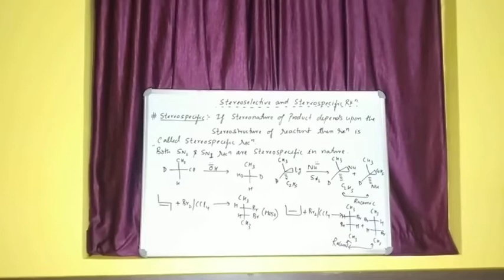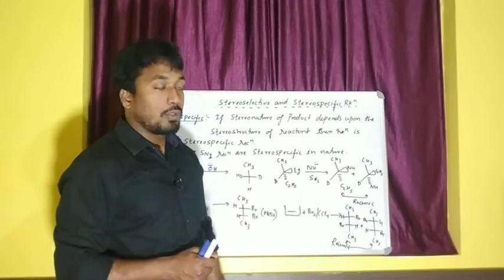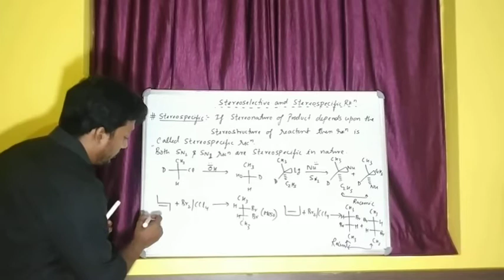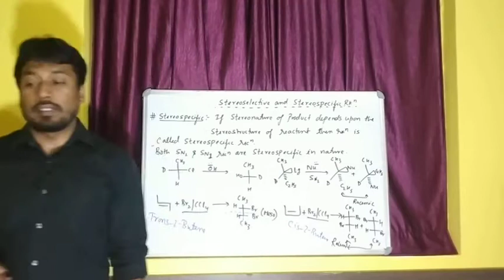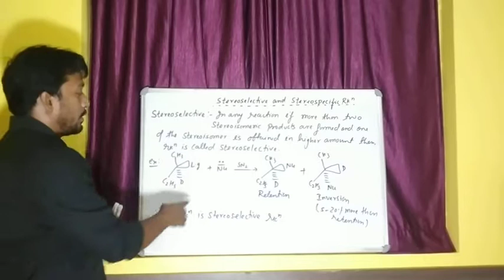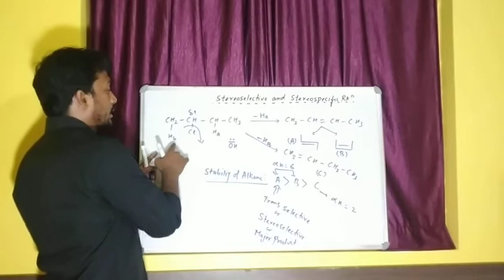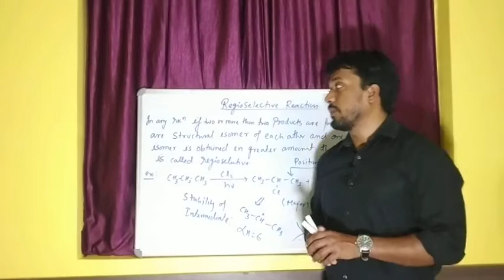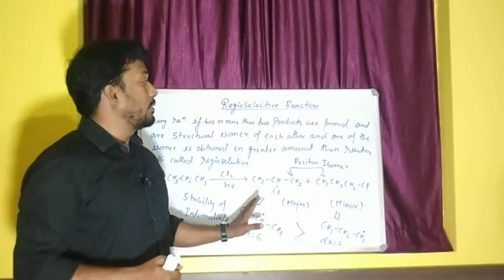Lecture 25 StereoselectiveAndStereospecific reaction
Enol Form
Enolate Ion
Enolizable Aldehyde
Enolizable Ester
Enolizable Ketone
Epimeric Carbon
Epoxy Ring
Equatorial Bond
Equivalent Ligands
Essential Amino Acid
Essential Fatty Acid
Essential Oil
Ester Bond
Ester Enolate
Ester Linkage
Ether Group
Excited-State Atom
Fatty Acid
Fingerprint Region
Fischer Esterification
Fischer Projection
Fischer Projection Formula
Fish Hook
Flagpole Bond
Flagpole Hydrogen
Formal Charge
Free Radical
Free Rotation
Friedel-Crafts Acylation
Friedel-Crafts Alkylation
Fries Rearrangement
Functional Group
Functional Isomers
Furanose Ring
Fused Bicycloalkane
Gabriel Synthesis
Gem Diol
Geminal Hydrogens
Geometric Isomers
Gilman Reagent
Glycosidic Bond
Glycosidic Link
Glycosidic Linkage
Glycosyl Group
Grignard Reagent
Ground-State Atom
Haloform Reaction
Halonium Ion
Hammond’s Postulate
Haworth Formula
Head-to-Head Link
Head-to-Tail Link
Heat of Hydrogenation
Hemiacetal Carbon
Hemiacetal Group
Hemiaminal Group
Hemiketal Carbon
Hemiketal Group
Henderson-Hasselbach Equation
Heteroaromatic Compound
Heterocyclic Amine
Heterolytic Bond Cleavage
High-Resolution Mass Spectrum
Hofmann Degradation
Hofmann Elimination
Hofmann Rearrangement
Hofmann Rule
Homolytic Bond Cleavage
Homolytic Bond Dissociation Energy
Hooke’s Law
Host-Guest Complex
Hückel’s Rule
Hybridized Orbitals
Hydride Equivalent
Hydride Reagent
Hydroboration-Oxidation
Hydroperoxide Group
Hydroxy Group
Imide Group
Imine Group
Imminium Ion
Index of Hydrogen Deficiency
Intermolecular Reaction
Internal Alkyne
Internuclear Axis
Intimate Ion Pair
Intramolecular Reaction
Inversion of Configuration
Iodic (VII) Acid
Iodoform Test
Ipso Carbon
Irregular Terpene
Isoprene Residue
Isoprene Rule
Isoprene Unit
Ketal Carbon
Ketal Group
Keto Form
Keto Group
Keto-Enol Tautomerism
Kiliani-Fischer Synthesis
Kinetic Conditions
Kinetic Control
Kinetic Enolate
Kinetic Product
Kolbe Carboxylation

Lateral Overlap
Leaving Group
Lewis Acid
Lewis Base
Lewis Theory
Lindlar Catalyst
Linear Overlap

Lithium Diisopropylamide
Long-Range Coupling
Low-Resolution Mass Spectrum
Malonic Ester
Malonic Ester Synthesis
Mannich Base
Mannich Reaction
Markovnikov Addition
Markovnikov’s Rule
Mass-to-Charge Ratio
McLafferty Rearrangement
Meisenheimer Complex
Meso Compound
Mesyl Chloride
Mesyl Group
Mesylate Group
Meta Carbon
Meta Directing Group
Meta Disubstituted Benzene
Methanesulfonate Group
Methanesulfonic Acid
Methanesulfonyl Chloride
Methanesulfonyl Group
Methyl Ketone
Methylene Carbon
Methylene Group
Michael Acceptor
Michael Addition
Michael Adduct
Michael Donor
Mixed Anhydride
Molar Absorption Coefficient
Molar Absorptivity
Molecular Formula
Molecular Ion
Molecular Ion Peak
Monochromatic Light
Monosubstituted Alkene
Neighboring Group Participation
Newman Projection
Nitrile Group
Nitro Group
Nitrogen Rule
Nitrogen Ylide
Nitronium Ion
Nitroso Group
Nitrosyl Cation
N-nitrosamine
No-bond Resonance
Nominal Mass
Nonaromatic Annulene
Nonaromatic Compound
Non-Enolizable Aldehyde
#Non-Enolizable Ester
Non-Enolizable Ketone
Nonessential Amino Acid
Nonessential Fatty Acid
Nonreducing Sugar
Nonsaponifiable Lipid
Nonstandard Amino Acid
Normal Alkane
N-Terminal
Nucleophilic Acyl Substitution
Nucleophilic Addition
Nucleophilic Aromatic Substitution
Nucleophilic Atom
Nucleophilic Solvent
Nucleophilic Substitution
Observed Rotation